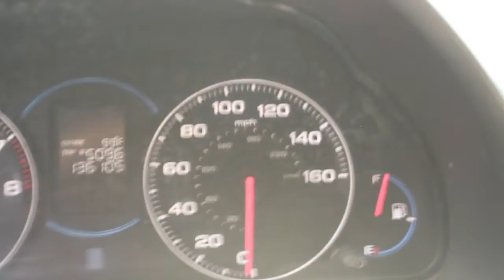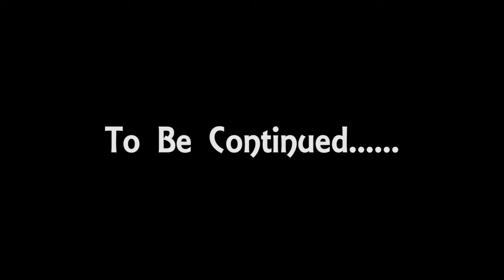TAKING DOWN GYMS AND COLLECTING BADGES (PART 1) Ⓥ POKÉMON GO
Stay with me and see the different Pokemon from city to city and state to state! Travel with me as we play Pokemon Go on our journey to 'Catch 'em All"!

My first day out and about going after Gyms and collecting the badges around my neighborhood. Feeding berries to a lot of Pokemon. It was a long day and ended up with some unexpected fun. The video had to be cut into 3 parts. This is Part 1!

Vegaz the Traveling Trainer: Gym Badge Collection Edition

Pokemon Go Name: Vegaz23
Latest Version:
Android - 0.63.1
iOS - 1.33.1

GEAR:
Camera - Sony Handycam DCR-SX63
Phone - HTC One A9
Tripod - Bower Xtreme Action Series Flex Tripod
Drone - Ehang Ghostdrone 2.0
Fitness Tracker - Mi Band 2